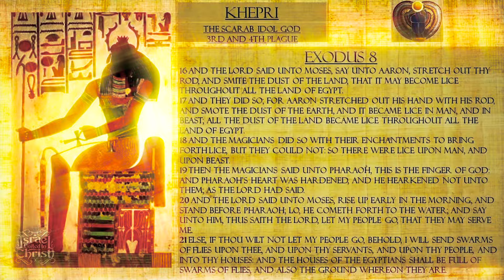The Israelites: Passover 2017 Promo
IUIC VEGAS - Friday Nights @ 9pm on Vegas Strip